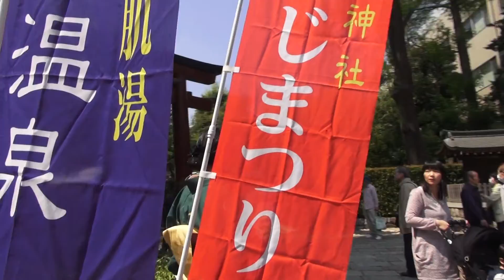根津神社 つつじ祭り 2014年。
The  Shrine is well known for its wealth of AZALEAS , about 3000 bushes of 50 diferent kinds densely cover a gentle slope of the Shrine  (  TSUTSUJI  FESTIVAL ) Nezu Shrine . Honsha mikoshi Senkan Dai